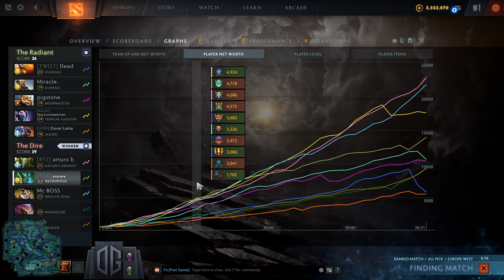3 World's Best Dota Players and Mind Control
Gorgc plays Necrophos
Zai plays Nature's Prophet
Miracle plays Wraith King
Save plays Phoenix
Mind Control plays Kunkka